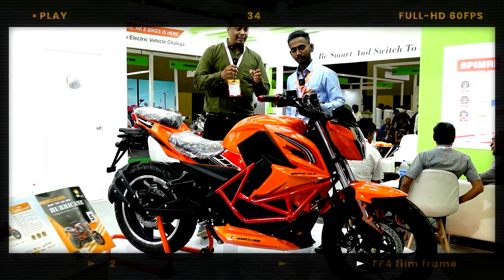Ride ASIA EXPO 2023 में launch हुई Super Bike का Electric अवतार Salient Electric Bike Range 150KM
we are in a revolution of our transportation system we are moving forward with electric vehicles now. so companies are launching new electric vehicles every day so today in ride asia auto expo 2023 a new super e bike has launched by NK Electric which are leading electric vehicles manufacturers in india. This electric bike having a speed of 90kmph and provide us a range of 150km in single charge . the best part of this electric bike is that it look like KTM electric bike which is most awaited electric bike

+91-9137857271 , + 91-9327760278